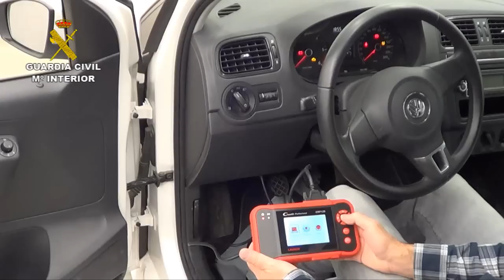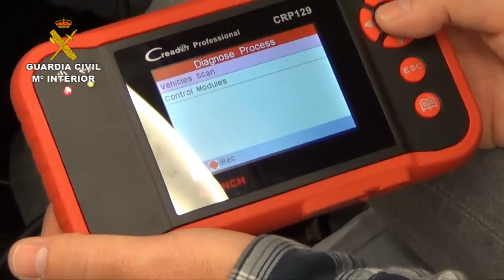55 detenidos en una operación internacional contra el robo de vehículos de lujo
Operación coordinada con otros países de la UE

La Guardia Civil detiene a cincuenta y cinco personas en una operación internacional contra el robo de vehículos de lujo

En España han participado más de 3.000 agentes ejecutando dispositivos de control terrestre en los pasos fronterizos, en puntos de entrada marítima y en las vías de circulación de todo el territorio nacional

Se han coordinado tanto con la Gendarmería Nacional Francesa como con la Guardia Nacional Republicana de Portugal controles mixtos para identificar vehículos robados en esos países con destino al este de Europa o al norte de África

Se han llevado a cabo más de 5.500 actuaciones en puertos y pasos fronterizos en las que se han identificado a 1.231 personas y a 4.301 vehículos

31 de octubre de 2013.- La Guardia Civil ha recuperado 56 vehículos robados y ha detenido a 55 personas en una operación de alta intensidad llevada a cabo en coordinación con otras fuerzas policiales de la Unión Europea contra el tráfico ilícito de vehículos y maquinaria pesada robada en países de la Unión, para su posterior traslado al Norte de África y países del este de Europa.

Se han llevado a cabo 5.532 actuaciones en puertos y pasos fronterizos en las que se han identificado a 1.231 personas y a 4.301 vehículos.

Dentro de los organismos de coordinación Europol ha jugado un papel muy relevante donde se ha establecido un centro de coordinación internacional contando con la presencia e un Guardia Civil.

Durante el transcurso de la operación se han intensificado los dispositivos de vigilancia en los pasos fronterizos así como los controles fiscales en las zonas portuarias. Además, se ha hecho hincapié en los controles de vehículos que circulan por territorio nacional, con el fin de detectar y recuperar aquellos que sean procedentes de robos.

Los vehículos recuperados provenían en su mayoría de España, Italia, Bélgica y Alemania y las personas detenidas son de nacionalidades marroquí, española y holandesa.

Estafas a aseguradoras

Con estas medidas preventivas se persigue también detectar los fraudes a aseguradoras de vehículos que en ocasiones se producen por parte de grupos organizados.

Estas organizaciones criminales estafan a las aseguradas de los vehículos, acordando con los propietarios de los mismos que no presenten denuncia por su sustracción hasta que no tengan constancia de que hayan llegado a otro país fuera de la Unión Europea y así poder cobrar la indemnización por el robo.

Además, falsifican la documentación de los vehículos para así poderlos sacar fuera de la Unión Europea o comercializan dentro de la misma otro vehículo utilizando la documentación de los vehículos que han sustraído anteriormente.
Nuevos sistemas tecnológicos de detección de vehículos robados

La Guardia Civil ha colaborado con CENTRO ZARAGOZA, que ha facilitado un equipo de comprobación de número de chasis de vehículos mediante lector de centralita "OBD" (lector de diagnosis). También ha colaborado con la aseguradora ARCOS, que ha prestado apoyo a los dispositivos establecidos en los pasos fronterizos, mediante el cotejo de los vehículos identificados con bases de datos de última generación, que a través de figuras tridimensionales de los vehículos permiten comprobar que no es un vehículo sustraído.

Estas colaboraciones permiten desarrollar y experimentar nuevos sistemas tecnológicos para luchar contra un tipo de delincuencia cada día más especializada, donde la alteración del cuentakilómetros o el borrado de números de bastidor ya son técnicas obsoletas. La Guardia Civil ha probado en esta operación diferentes aparatos que conectados a centralitas informáticas de estos vehículos son capaces de descubrir todo tipo de falsificaciones.